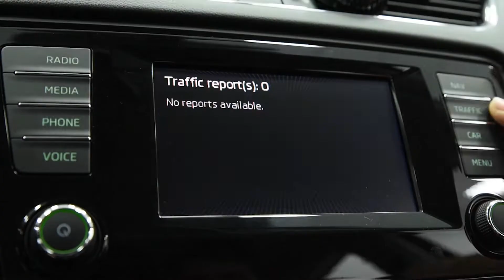Skoda Octavia 1.6 TDI ‼️ INMATRICULATA RO ‼️